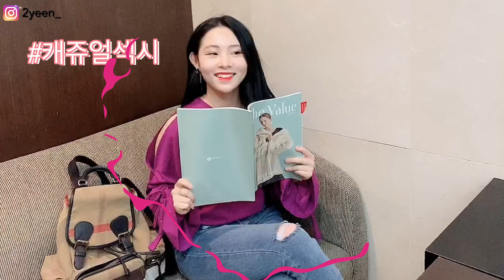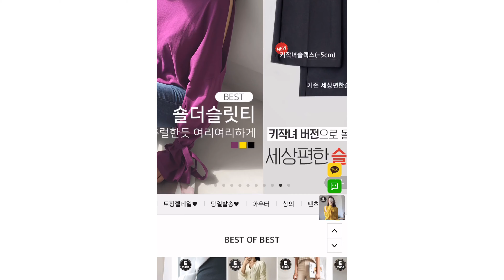인스타 셀럽들의 HOT한 여성쇼핑몰 엔비룩! (ft.봄신상,여친룩)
엔비룩 쇼핑몰 바로가기! (영상 속 모든 의류는 엔비룩)

항상 기분좋은 뇌영역을 책임지도록 하겠습니다 ^_^v

■■■■■ 미디어텍에 참여하기■■■■■
여러분들도 미디어텍 영상의 주인공이 되실기회!!

뷰티,DIY,신기한 영상들 여러분들의 영상이
미디어텍 영상에 채택이 되면 문화상품권을 선물로 드립니다 ^^